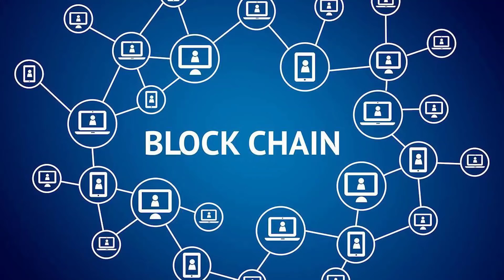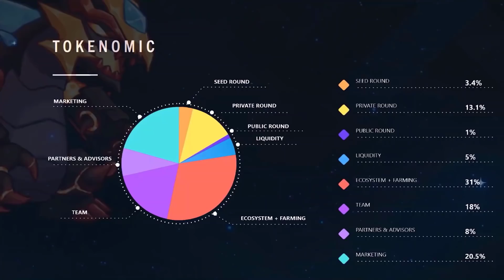Review Bựa: Elemon - Tựa Game Chiến Thuật Cực "HOT"